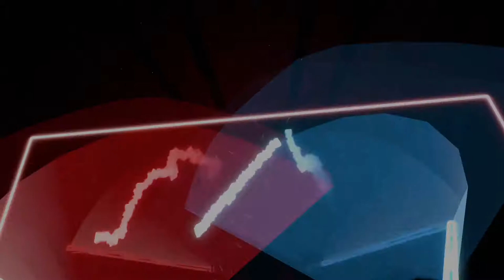I ALMOST PASSED OV SACRAMENT... | Beat Saber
Today I play some random game.

0:00 - Intro
0:03 - We Could Get More Machinegun Psystyle!
10:52 - MAXIMUS MACHINEGUN
13:25 - Mystery Circles Ultra
17:33 - Megalovania
23:52 - We Could Get More Machinegun Psystyle!
24:04 - Ov Sacrament and Sincest
27:31 - Childchewer
30:30 - Invasion of Amorphous Trepidation

(it's the channel I do livestreams on)

Wonder how I got my Roblox avatar to talk?

My Desktop: Alienware Aurora R13

Other Stuff

Monitor: Alienware 25 Gaming Monitor [360Hz]
2nd Monitor: Vizio H24f-G1
Mice: HyperX Pulsefire Core | Corsair Harpoon RGB Wireless
Headphones: HyperX Cloud Flight Wireless
Lighting: TRAXX Deluxe Studio Light
VR Headset: Oculus Quest 2
OS: Windows 11
Recording Software: OBS Studio
Editing Software: DaVinci Resolve
Capture Card: Elgato Game Capture HD60 S+ [I never use it]
Keyboard: The keyboard that came with PC by default

Roblox is not a game, but rather an online platform for all ages with millions of users playing every day.